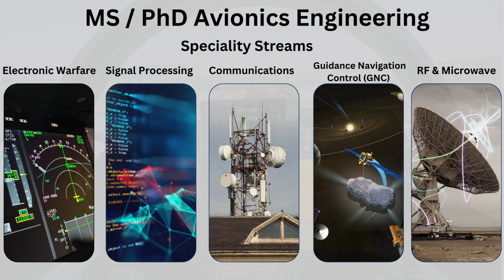How To Become an Aeronautical Engineer in PAF? | College of Aeronautical Engineering | Ajlal Khalid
For 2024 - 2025 Batch! ✈️ College of Aeronautical Engineering (PAF) – The Gateway to the Skies! 🌟

Welcome to a deep dive into one of Pakistan’s most prestigious engineering institutions — The College of Aeronautical Engineering (CAE), part of the Pakistan Air Force Academy. In this video, I’ll take you on an exclusive journey inside the college that shapes the nation’s finest Aeronautical Engineers and future aerospace innovators! 🚀

From state-of-the-art laboratories and cutting-edge aircraft technology to disciplined training routines and academic excellence, CAE stands as a symbol of technical mastery, precision, and national pride. 🇵🇰✨

🎓 What’s Inside This Video:

A complete tour of the CAE campus — see where the future of aviation engineering is built!

Inside look at labs and workshops where theory meets real aircraft mechanics and design.

Step-by-step guide on how to apply for admission and become part of this elite institution.

Details on eligibility, entry tests, and training programs that set CAE apart from other engineering colleges.

Real glimpses of students in action, hands-on learning, and the proud culture of the Pakistan Air Force!

💡 Whether you dream of designing aircraft, working with advanced aerospace systems, or serving your nation with honor and intelligence — CAE (PAF) is where ambition takes flight!

If you’ve ever wondered what it takes to become an Aeronautical Engineer in Pakistan, or how the Pakistan Air Force trains its technical officers, this video is a must-watch! You’ll not only see the facilities and lifestyle, but also learn the complete process to apply, so you can begin your own journey toward the skies.

📘 Covered Topics:

What is the College of Aeronautical Engineering (PAF)?

Campus life and training environment

Admission procedure & eligibility criteria

Course structure and degree programs

Career opportunities after graduation

Exclusive visuals of CAE’s aviation setups and labs

⚙️ Technological Excellence. National Pride. Endless Possibilities.
The College of Aeronautical Engineering doesn’t just build engineers — it builds leaders of the air, thinkers of innovation, and defenders of the nation’s skies. 🌤️

📩 Have questions about the application process or requirements? Drop them in the comments below, and I’ll guide you personally!